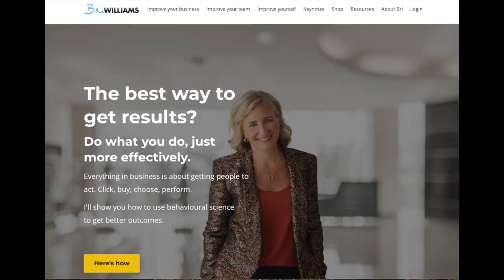Thinking 101 book highlights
Behavioural expert Bri Williams shares her three top takeaways from Woo-Kyoung Ahn's book, "Thinking 101".

This is part of Bri's Book Bites series.